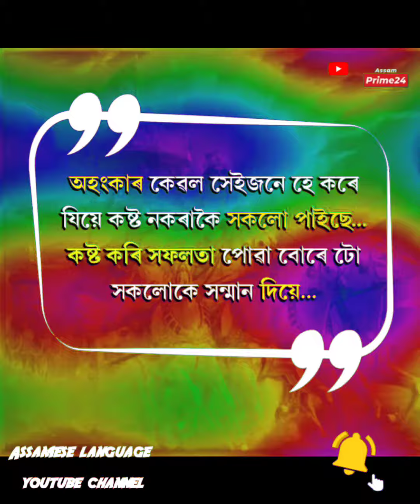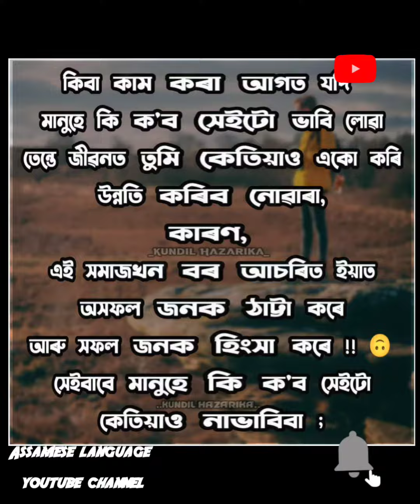দুখ প্ৰকাশ কৰা। Assamese language